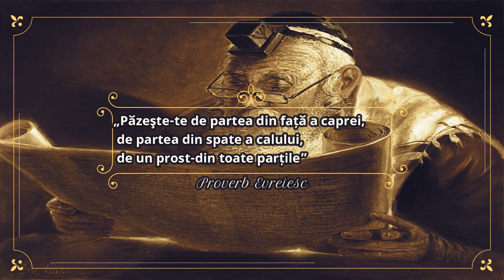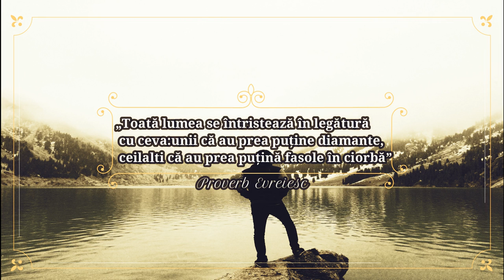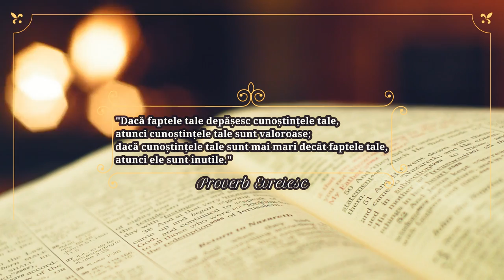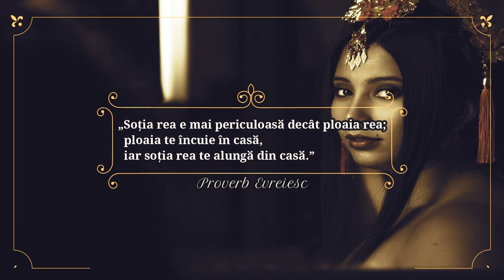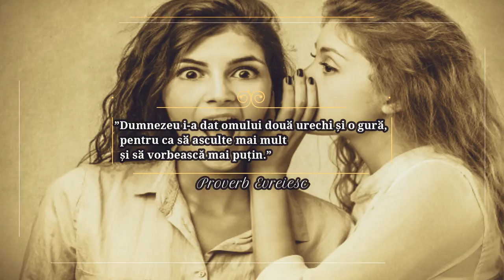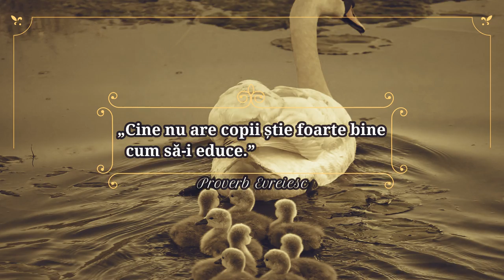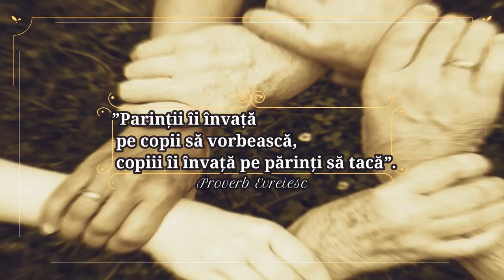ÎNȚELEPCIUNEA EVREIASCĂ(aceste 8 reguli ar trebui să le ştie toată lumea!)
Despre Intelepciunea evreilor,natiuni intregi au creat de-a lungul timpului legende ..si acest lucru nu este surprinzator,deoarece evreii sunt considerati cei mai intreprinzatori si mai isteti oameni care pot extrage beneficii pentru ei insisi din aproape orice situatie.